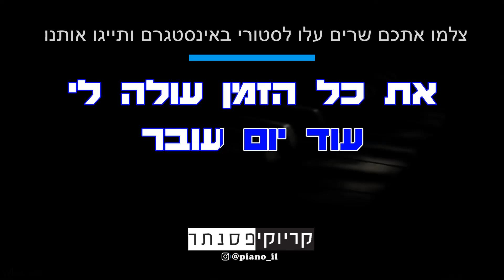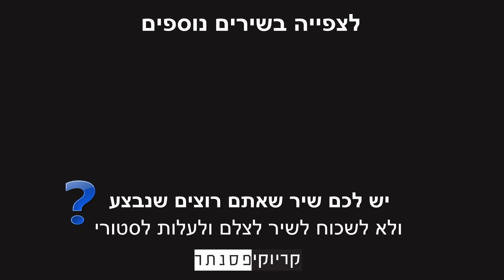מאור תיתון – היית לי שקט ( קריוקי פסנתר )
אנחנו יצרנו עבורכם גרסה אקוסטית של קריוקי פסנתר אינסטרומנטלי  לשיר "היית לי שקט" של מאור תיתון, עכשיו אתם יכולים לשיר את השיר בצורה קלה ונוחה!

✘קרדיטים

מילים ולחן: מאור תיתון

✘מילים✘

יש לי קצת זמן
אז ישבתי וכתבתי לך
מילים שלא הספקתי להגיד מעולם
את רחוקה
מעניין מה את עושה עכשיו
עם מי את מסתכלת על השמש בים

אל תעלמי לי, תישארי כאן בסביבה
ותאירי לי את השבילים הביתה
אל תסגרי לי, את הדלת לליבך

הערב שוב יורד
את כל הזמן עולה לי
ומזכירה לי איך היית לי עוגן
שם בין כל הרעשים היית לי שקט
עוד יום עובר
בלעדייך קר לי איך היית לי אושר
איך צחקנו בלילות, אמרת שאת אוהבת

אני עוד כאן
מנגן את השירים שלי
עומד על הבמה ומחפש אותך שם
אם את קרובה
לפחות תדליקי אור
שאוכל להסתכל מעט
לדעת שאת שם, ומסתכלת עליי